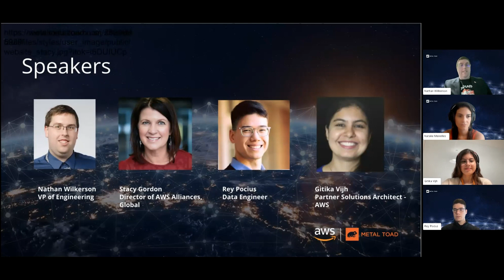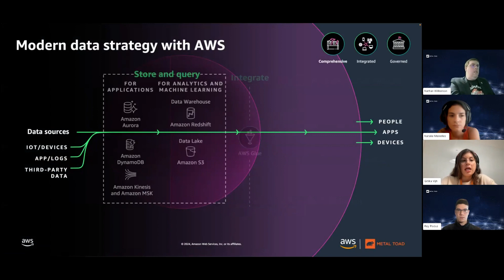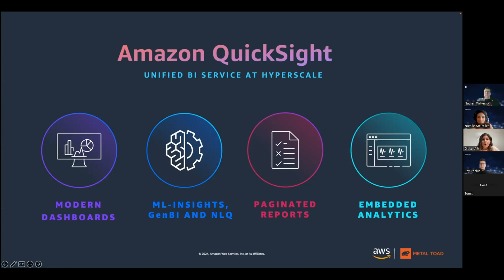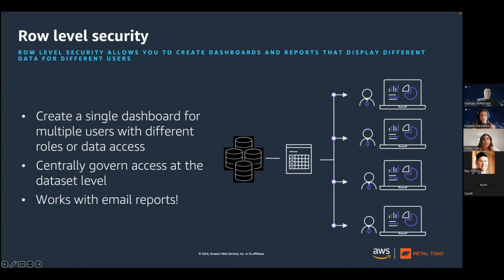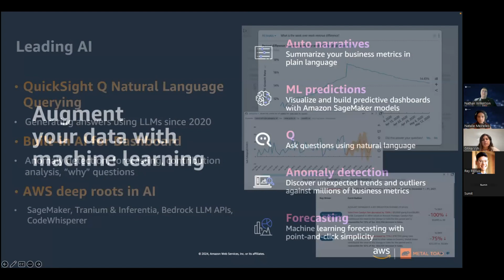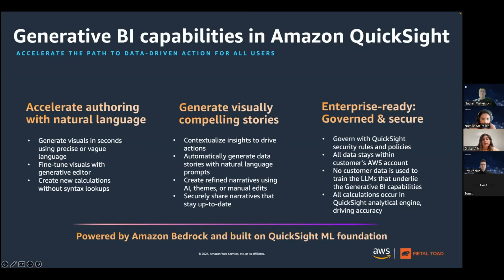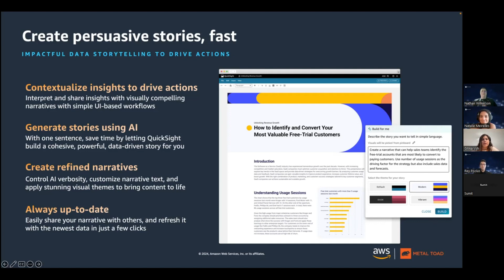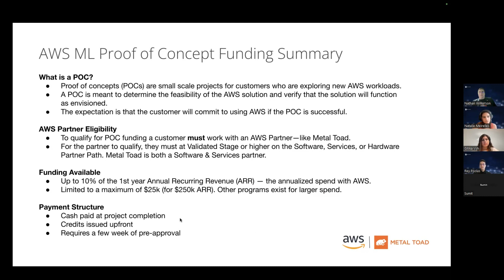Unlocking Business Insights: Amazon QuickSight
Join Metal Toad and AWS experts as they dive deep into Amazon QuickSight, the powerful analytics tool revolutionizing data-driven decision-making. Learn how to harness your data's full potential, explore cutting-edge features like AI-powered insights, and discover real-world case studies. Whether you're a data analyst, business leader, or IT professional, this webinar offers valuable insights to transform your organization's analytics capabilities.

Featuring:
Nathan Wilkerson, VP Engineering at Metal Toad
Rey Pocius, Data Engineer at Metal Toad
Gitika Vijh, Partner Solutions Architect Analytics for AWS

Metal Toad prides itself on being a reliable AWS service provider as well as providing information like this for free for aspiring software engineers and business owners.

TIMESTAMPS:

0:00 Introduction and Welcome
0:47 About Metal Toad: AWS Cloud Consultancy
1:26 The Importance of Data-Driven Business
3:28 Amazon QuickSight: Empowering Organizations
5:23 QuickSight's Key Product Areas
7:00 Data Connectivity and Analysis Options
8:40 Scalability and Compliance Features
9:27 Security and Access Control in QuickSight
10:30 Auditing and Logging Capabilities
11:06 Embedding QuickSight Dashboards
11:57 Paginated Reporting Feature
13:11 AI and ML Capabilities in QuickSight
17:25 GenAI Features for Business Analysts
19:39 Story Feature: Creating Persuasive Data Narratives
21:34 Case Studies: Metal Toad's QuickSight Solutions
23:32 AWS Proof of Concept Funding Opportunities
24:09 Closing Remarks